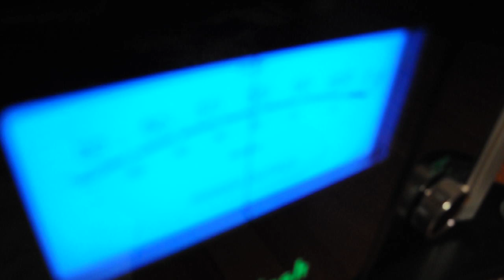B&W 802 Diamond and McIntosh setup